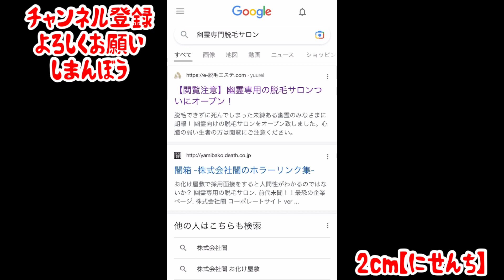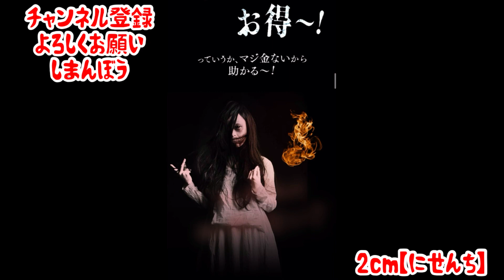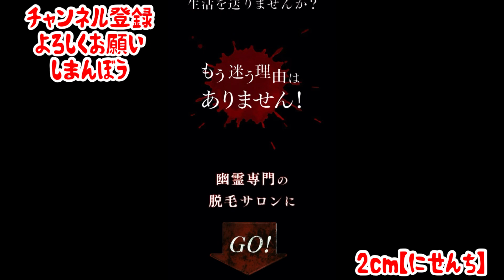【閲覧注意】幽霊専用の脱毛サロンを生者が見た結果...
2㎝といいます🥦

編集アプリ
→viva video